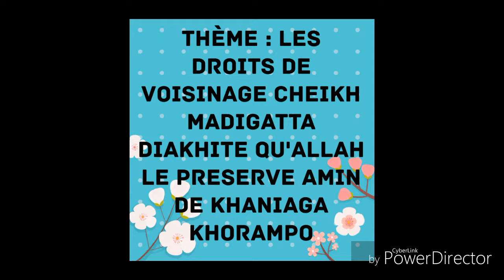Cheikh madigatta diakhite qu'Allah le preserve amin 01 les droits de Voisinage